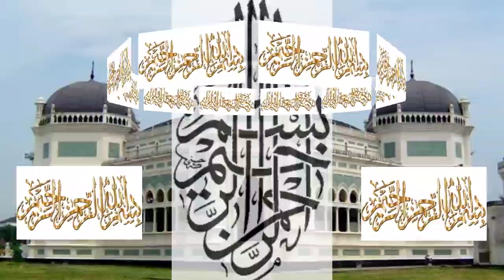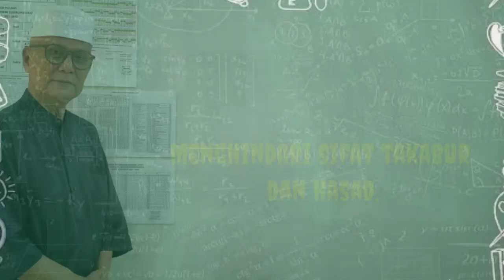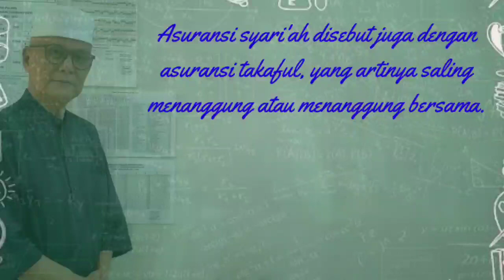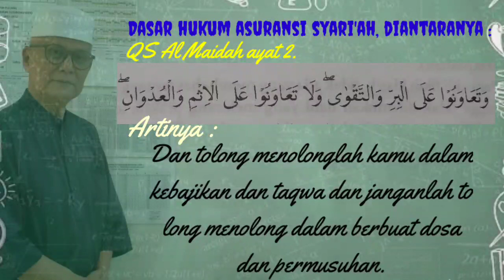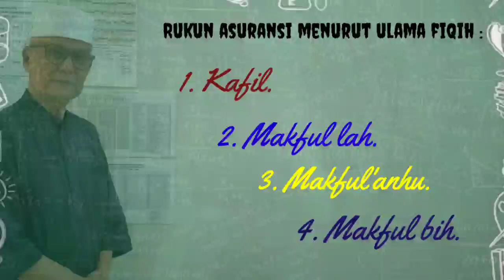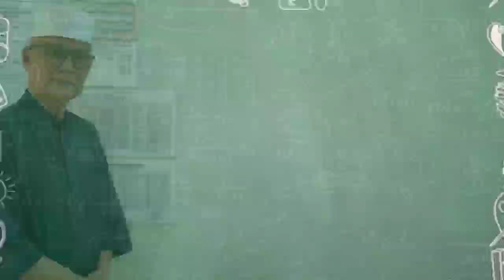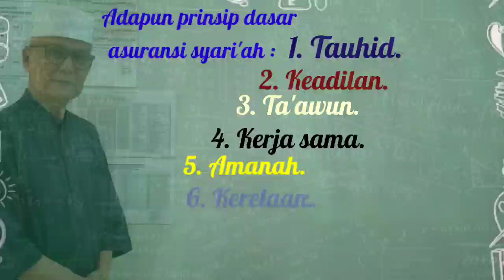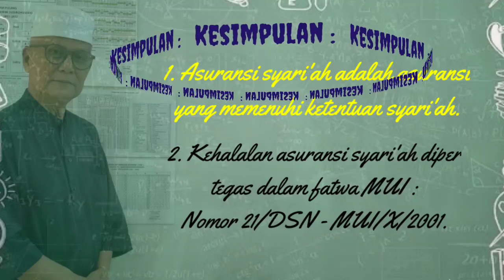AGAMA ISLAM KELAS X (PERTEMUAN 12 - T. P. 2021/2022)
TIM MGMP AG. ISLAM